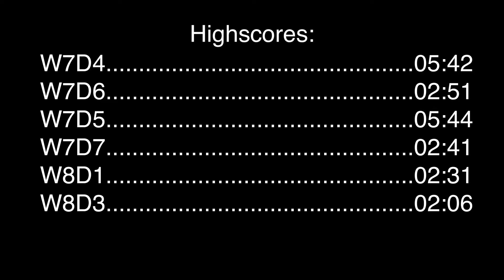CORGI INTERRUPTS MY WORKOUT! Jump Rope Week 8 Day 3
A corgi interrupts my routine! We had to take him inside but he was refusing to! I had to shorten the video because I am in the middle of nowhere for a couple of days so the wifi sucks!
This felt great today I am so happy to have partipated in this today!
Survival and Cross jump rope is what I use.